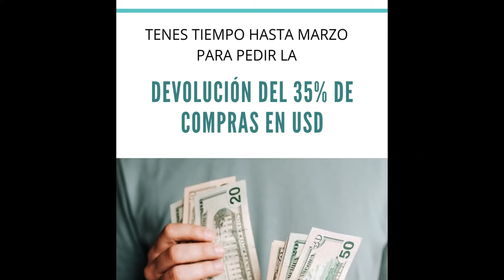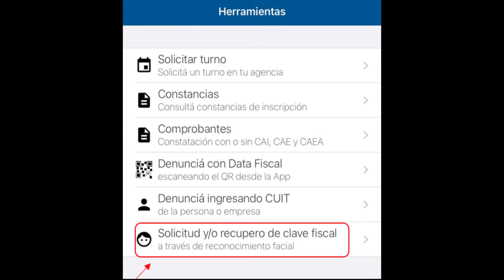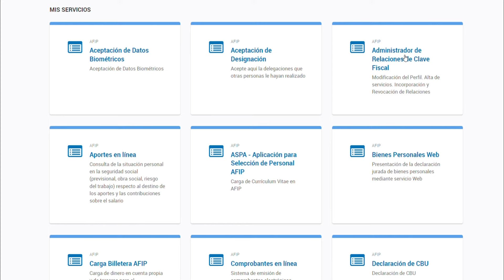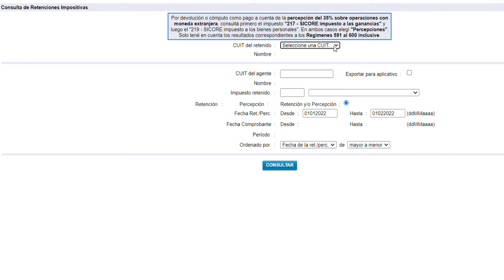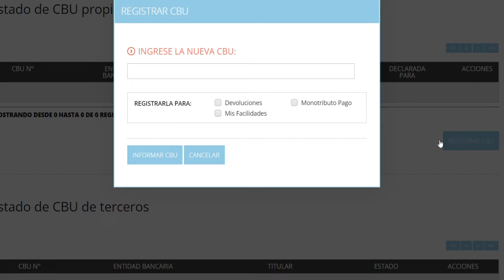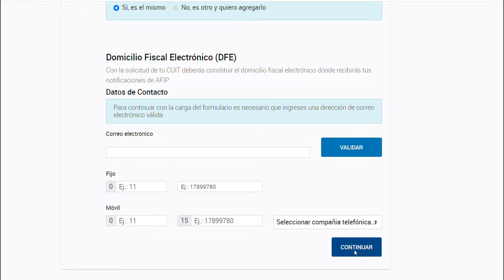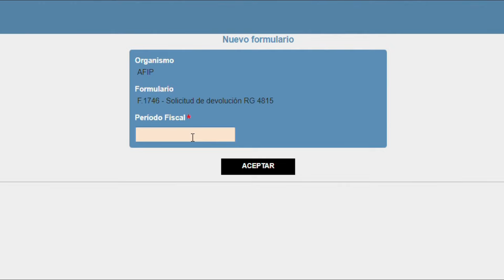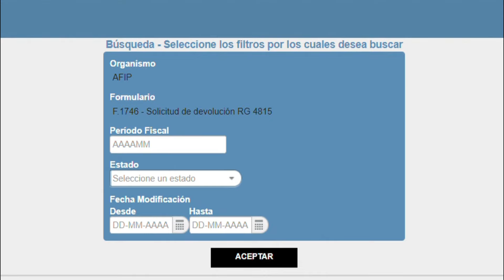DEVOLUCIÓN de percepciones AFIP 2023 - Tutorial paso a paso para hacer la solicitud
Recuperá el impuesto pagado durante el año anterior por los pagos en USD que hayas realizado o los dolares ahorro que hayas comprado en el banco. También aplica si viajaste al exterior y realizaste pagos con tu tarjeta, que luego pagaste en pesos argentinos o para gastos que hayas tenido desde Argentina que se hayan facturado en dolares.
En este tutorial paso a paso te explicamos como ver si tenés devoluciones para reclamar y como hacer para solicitar estas percepciones.